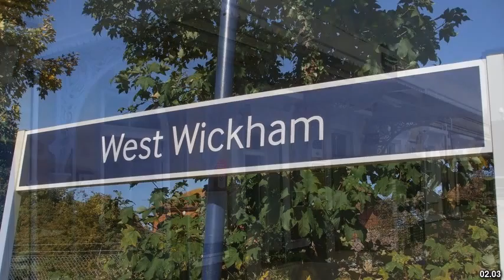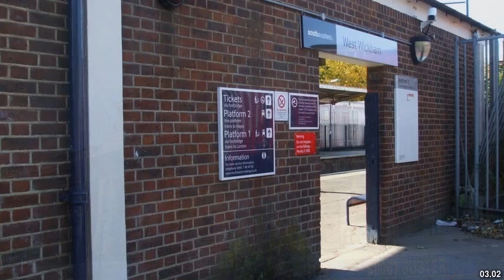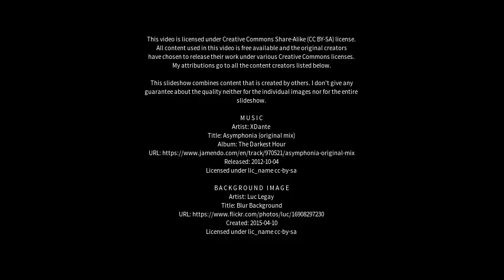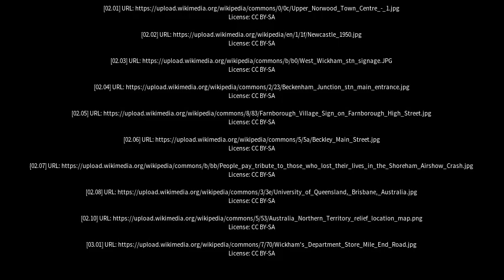Best places to visit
Best places to visit - West Wickham (United Kingdom) Best places to visit - Slideshows from all over the world - City trips, nature pictures, etc.